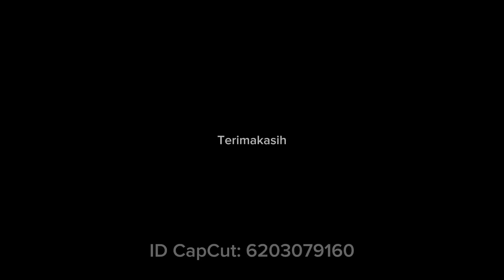Pekerjaan Pemancangan CCSP Tim 3 HPU || lokasi desa kotaku || PEKALONGAN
Pekerjaan pemancangan CCSP Tim 3 HPU || lokasi desa kotaku

Alat angkat : crawler crane 55ton (Kobelco)
Pratan : Vibro hammer 5,5ton
Lokasi : Sungai loji hilir sisi kiri (Desa Kotaku)
Proyek pengendalian banjir dan rob sungai loji-banger paket 1